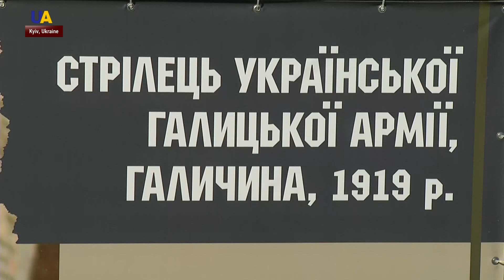‘Warriors. The History of the Ukrainian Army’ Exhibition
An exhibition, titled "Warriors. The History of the Ukrainian Army" has opened in central Kyiv. It features 19 stories of the most significant battles, military methods, and types of weapons.